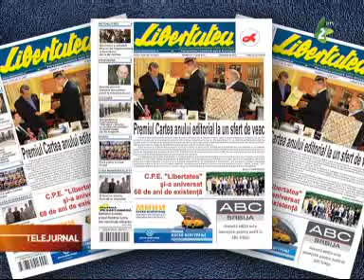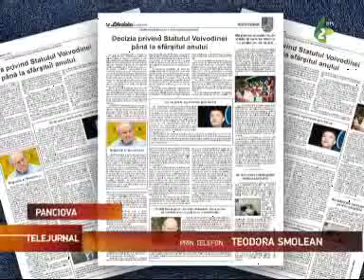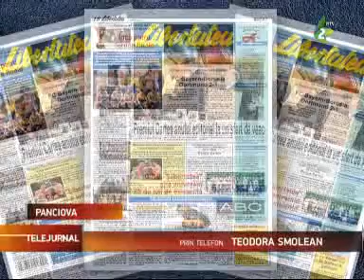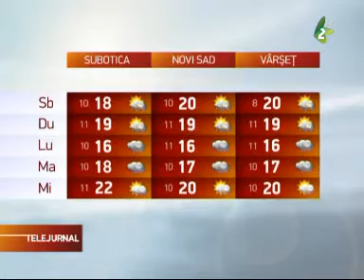Telejurnal 31 mai 2013